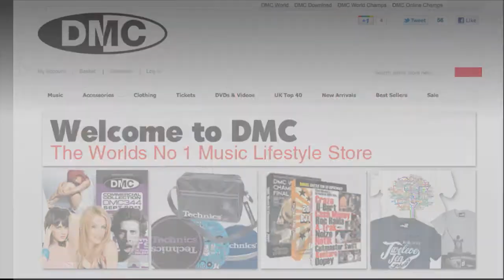NEW DMC Store!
Welcome to the brand NEW DMC store!

* New easy to use layout
* Faster checkout
* Improved search function
* More delivery options
* Share products with friends
* Comment on products